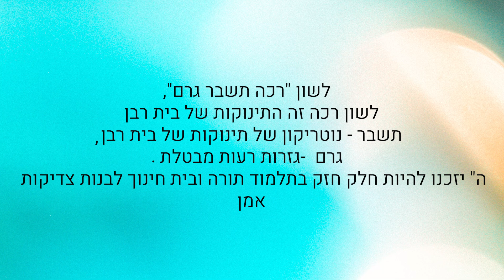רבי מנחם אדרי שליט"א 🕊 מבקשים עזרה לתרום לתלמוד תורה ובית חינוך לבנות שעומדים להסגר חס ושלום.תבורכו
ליצירת קשר עם רבי מנחם אדרי הי''ו👈לכל פניה/שיעורים/בריתות/חופות/להצטרפות לקבוצת וואטסאפ של הרב/ועוד.. תחייגו או תפנו ל 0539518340 בוואטסאפ